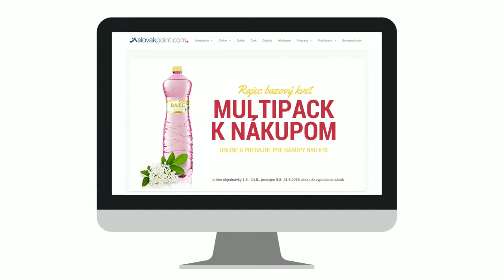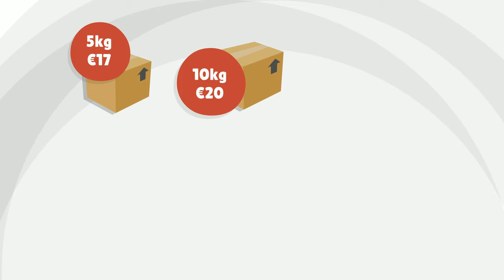Balíky z Írska a severného Írska od 17 eur. Najlacnejšie ako sa dá.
Najlacnejší spôsob ako si poslať menšie balíky na Slovensko alebo do Čiech.

Ako to funguje?

1. Do košíka si pridajte potraviny v hodnote minimálne €20.  Pokiaľ si nenakúpite potraviny aspoň za €20, balík nezoberieme resp. sa uplatnia ceny podľa cenníka

2. Pridajte si balíky - počet a hmotnosti, ktoré budete posielať. Môžte si vybrať počet balíkov, aký potrebujete. Ak máte rôzne hmotnosti, pridajte si balík znova do košíka s inou hmotnosťou.

3. Keď  Vám doručíme potraviny, preberieme aj balíky. Balíky za tieto ceny vyzdvihujeme v rámci našich rozvozových trás potravín. Naši zamestnanci pri preberaní balíka skontrolujú ich hmotnosť,  vypíšu nákladný list s údajmi odosielateľa a prijímateľa. Za dopravu zaplatíte pri odovzdaní balíka.

4. Balíky odídu z Írska najbližím termínom prepravy z Írska ako je uvedené na stránke

5. Cena platí iba pre balíky posielané smerom na Slovensko alebo do Čiech iba s objednávkou potravín, nie opačným smerom. Balíky smerom do Čiech vozíme len raz mesačne, preto si treba vopred pozrieť, kedy ideme aj do Česka.

Aký balík si môžte poslať za takéto nízke ceny?

1. Akceptujeme a preberieme iba pevnú krabicu alebo pevný kufor. Vrecia, vaky, plastové boxy, bicykle a podobne náš vodič nepreberie.

2. Každý jeden musí byť označený meno odosielateľa a prijímateľa.  Pokial nebude balík označený, nepreberieme ho.

3. Balíky musia spĺňať kritérium maximálneho objemu pre danú hmotnosť. Čo to znamená? Ak napríklad posielate 5kg balík, jeho objem musí byť maximálne 20l, aby sme Vám ho poslali za 17 eur. Ak má objem väčší, uplatní sa cena, ktorá prislúcha danému objemu. Pri každej hmotnosti balíka uvidíte aj maximálny objem, aký by mal mať.

Preprava balíkov sa riadi zmluvnými podmienkami prepravy, ako sú uvedené na stránke

Slovakpoint - slovenské potraviny. Slovakpoint doručuje slovenské potraviny v Írsku a do Európe. Od 2008.

1200 druhov slovenských potravín v predajni Slovakpoint Dublin, Slovakpoint Cork, na internetovom obchode alebo Slovakpoint Diskont. Pre veľkoobchodných zákazníkov aj v Slovakpoint Distribution.

Slovakpoint je tu pre každého, kto nezabudol na slovenské potraviny, dobroty z domova. Pracujeme dennodenne na tom, aby sme či už v Dubline, Corku, online obchode alebo Diskonte prinášali potraviny a produkty, ktoré si želáte.

Kontaktujte nás na:
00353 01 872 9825